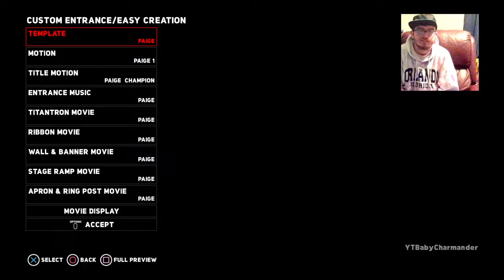[LIVE] FIGHT NIGHT [FT BABY CHARMANDER AND BABY WOLF]|VIEWERS AND SUBSCRIBERS|WWE 2K18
Welcome back charmander army!! My name is baby charmander. This channel is mainly gaming with a little bit of Pokémon opening. I like making new friends.So come along my journey.

*We Stream Friday, Weekends, and Monday At 4 Pm Eastern Daylight Time!!